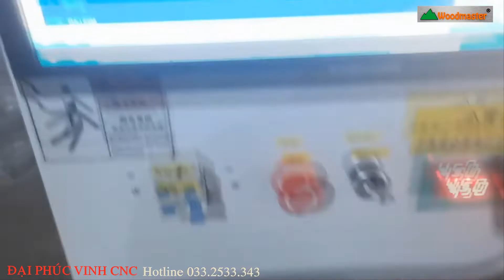MÁY TIỆN CNC 4 ĐẦU 2 BÀN CHUYÊN LÀM CHÉN BÁT WOODMASTER WM-1350LT42